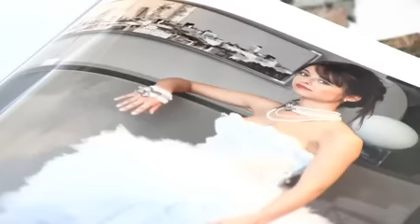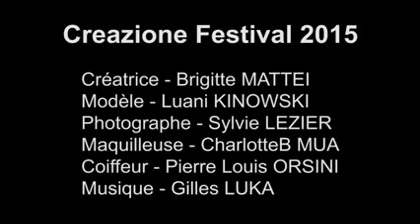11371857 1649634951924139 1034930008 n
Voilà ces 3 jours merveilleux s'achèvent en beauté avec la réalisation de ce petit clip par @Cyril Martino lors de notre shooting au palais des Gouverneurs
Un immense merci à mes collaborateurs
Luani Kinowski
Sylvie Lezier Photographies
Charlotteb Mua Mua
Pierre-louis Orsini
Sur la belle musique de mon cousin Gilles Luka